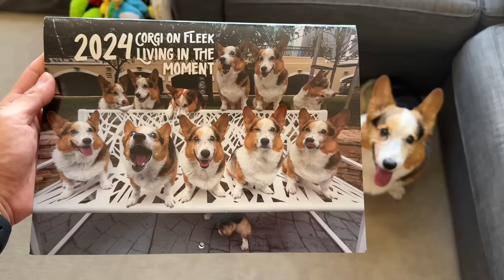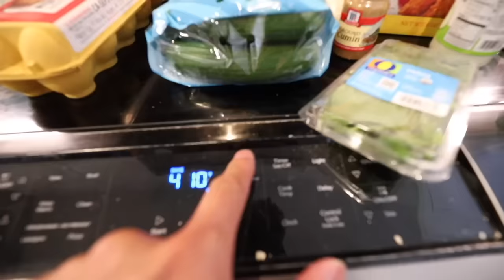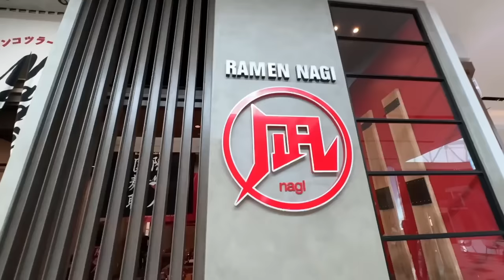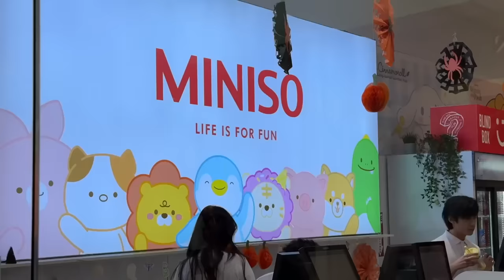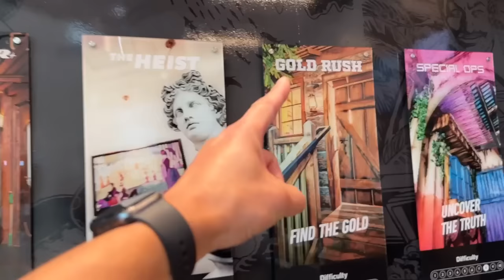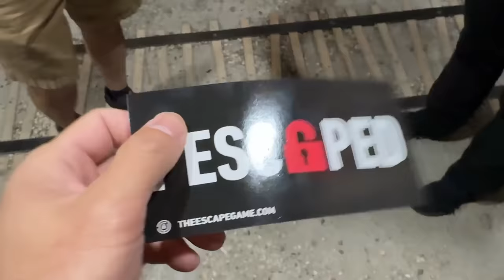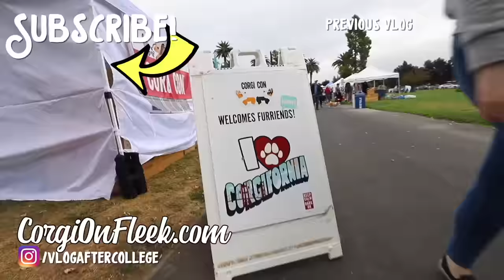My Dog's Haunted House 🎃 || Life After College: Ep. 764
Made the largest Spooky Haunted Halloween Tunnel for my Corgi Dog! Using items purchased at the dollar tree! ALSO: Doing a full escape room, revealing my 2024 Corgi on Fleek Calendar Cover and Winter Merch Preview, Cooking, Workout, Health Update, and More!

Send Us Mail:
VlogAfterCollege

0:00 Building a Haunted Tunnel
0:29 Corgi Experiences Haunted House
2:43 Corgi Health Update, Walk and Morning Routine
3:56 Living Room Makeover
4:52 2024 Calendar Cover Reveal
6:06 New Winter Merch Preview
7:35 Corgi Playing with Cushion
8:03 Cooking Greek Style Meatballs
10:04 Hugging my Corgi
10:26 Gym Leg Workout Routine
11:08 Dog Treat Puzzle
12:29 Ramen Nagi & Dessert
13:08 Miniso Store
14:01 Escape Game Escape Room
16:53 Good Night!